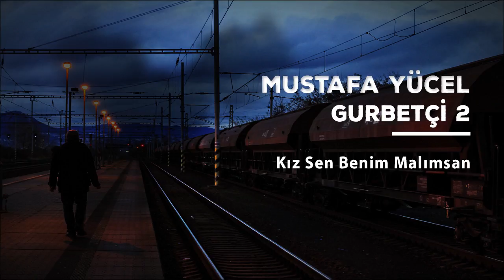Mustafa Yücel - Kız Sen Benim Malımsan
Mustafa Yücel'den türküler